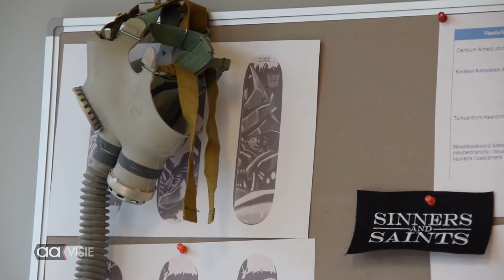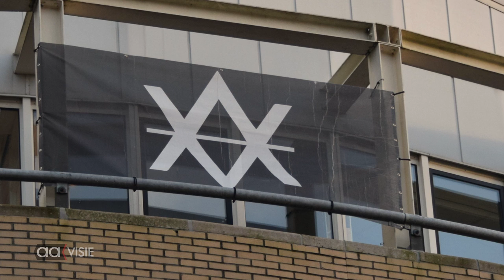Almelose broers leukste ondernemers van Overijssel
Patrick en Wesley Kempees van ART Collective Nederland zijn gekozen tot de leukste ondernemers van Overijssel in 2015. De Almelose broers eindigden op plek zeven in de landelijke finale.

Ze waren door een enthousiaste relatie opgegeven als genomineerde. Sinds het moment dat dit duidelijk werd, hebben de ondernemersbroers hun uiterste best gedaan om het podium bij de award uitreiking te behalen. Eerder werd het duo al gemeentewinnaar van Almelo waardoor ze werden uitgenodigd voor de landelijke award uitreiking.